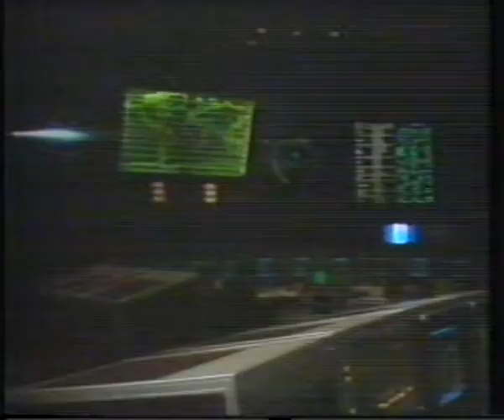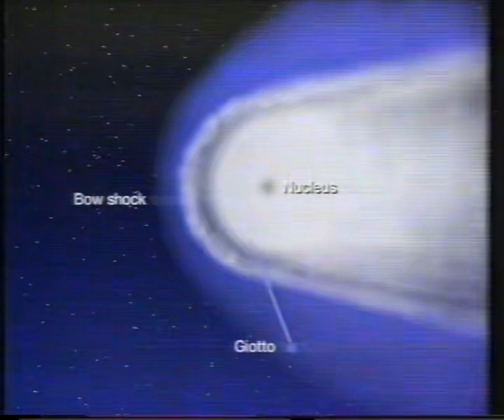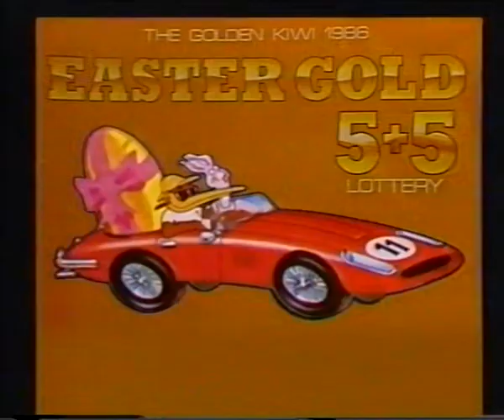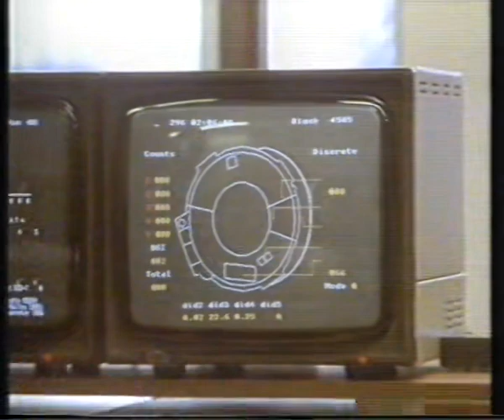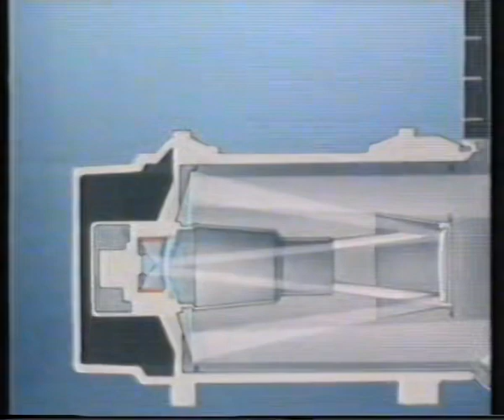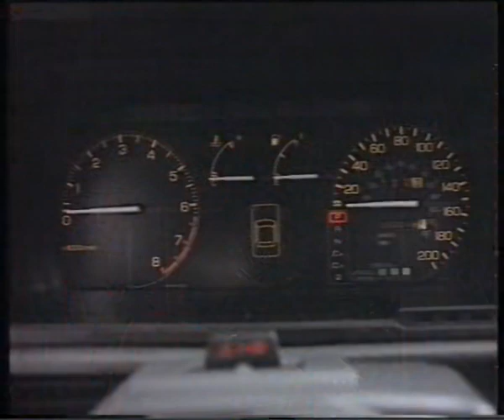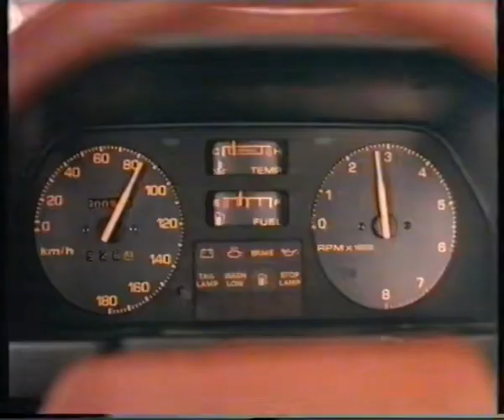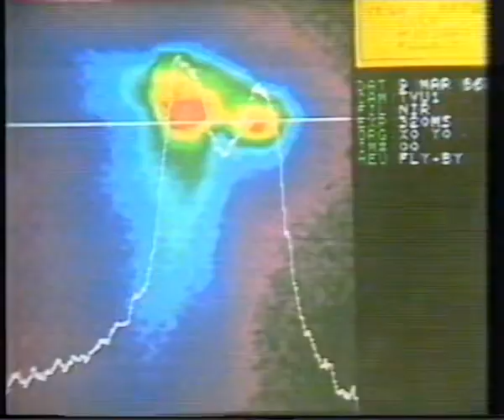Halley's Comet - New Zealand TV coverage 1986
New Zealand Television footage of the Halley Highlights program of the 1986 encounter with the comet